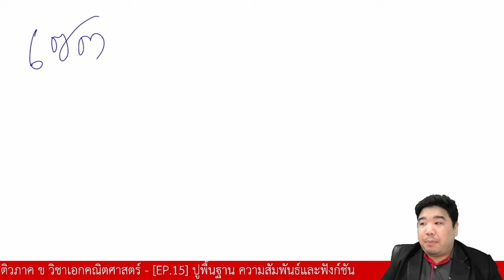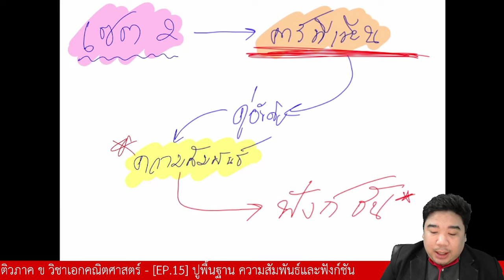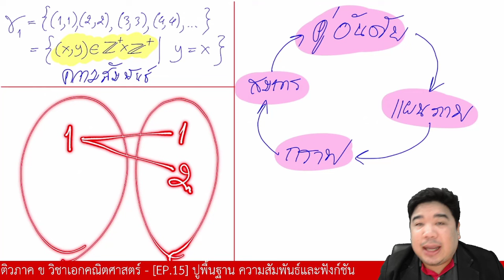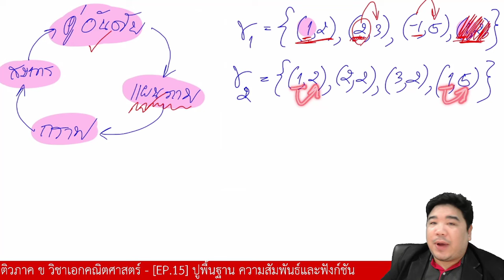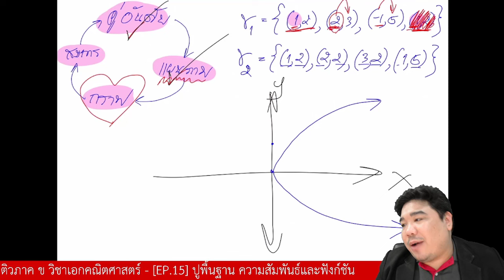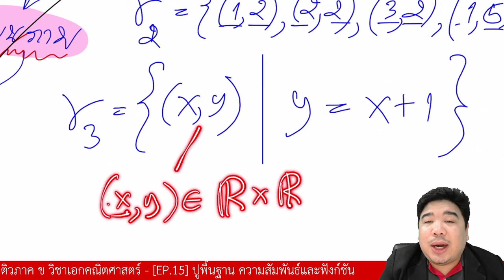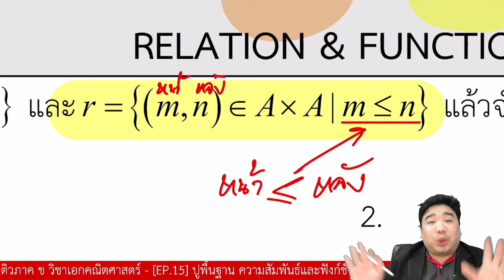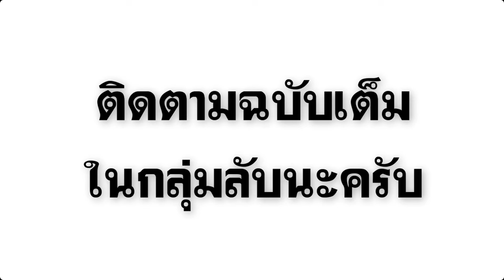[ปูพื้นฐาน] เรื่อง ความสัมพันธ์และฟังก์ชัน |ภาค ข วิชาเอกคณิตศาสตร์